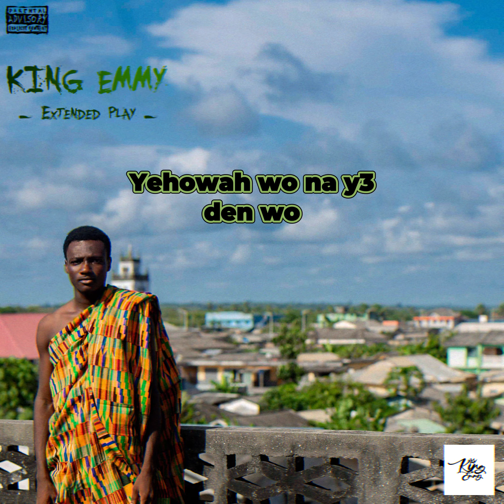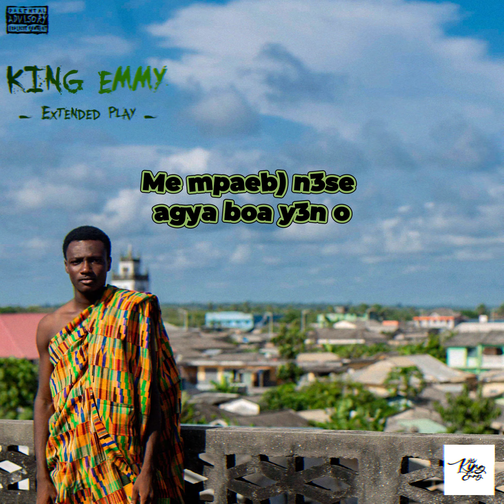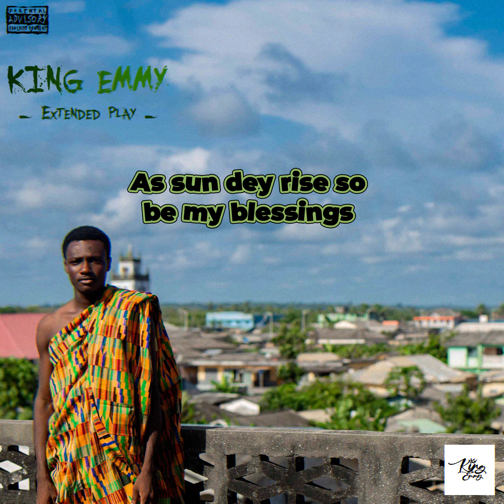King Emmy - Boa me (Lyric Video)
Listen to Ep "King Emmy". Out Now!